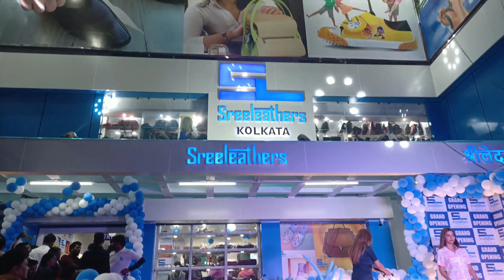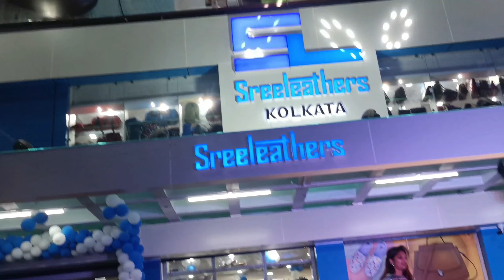Grand opening of shree leathers in sambalpur town | sambalpur Mall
Shree leathers sambalpur